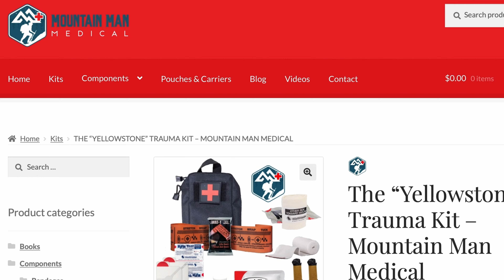Who Is Kaery Dudenhofer?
Please thank Mountain Man Medical for bringing us today’s video of Who Is Kaery Dudenhofer?  for comprehensive but compact trauma kits.  They offer discounts for firearm instructors, teachers, veterans, and others.  Check out their selection of name-brand quality components today.

Please consider buying an ASP Ankle Medical Kit from Mountain Man Medical to prepare for major traumatic bleeding. All profits to ASP go to worthy charities! to pick one up

Sign up for the ASP Unlimited App to watch Who Is Kaery Dudenhofer? without ads and more and get early access, bonus content, FULL firearms training classes, behind-the-scenes, monthly seminars, and so much more! Then, download it on your devices and sign in.